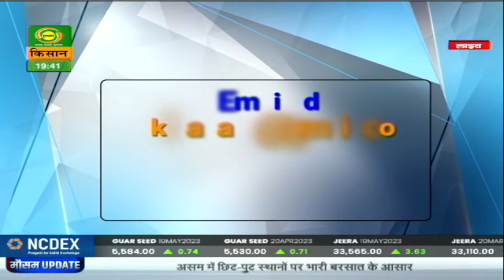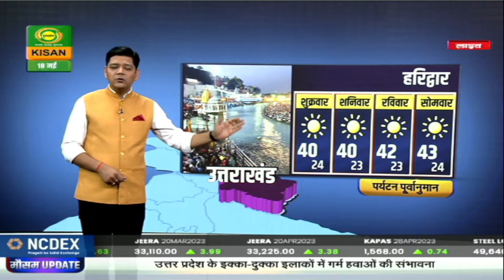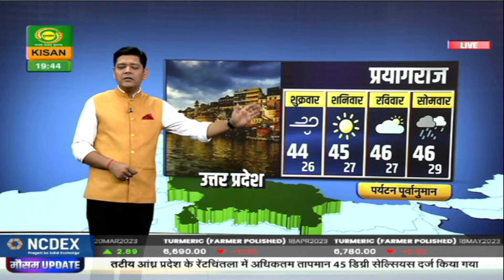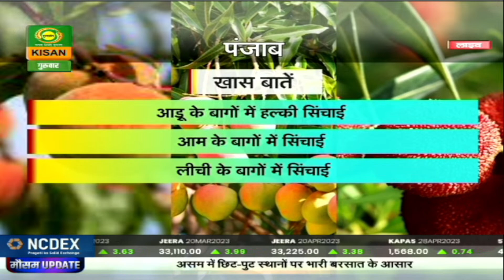मौसम खबर : उत्तर प्रदेश में गर्म हवाओं के आसार | May 18, 2023